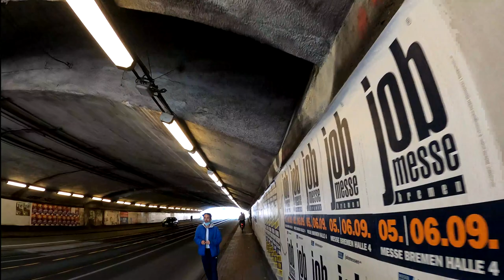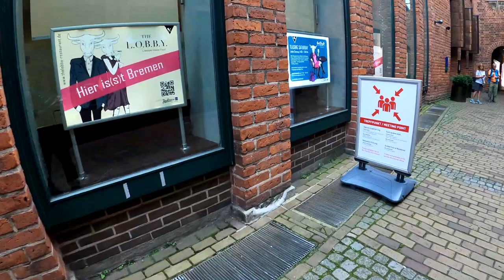#1.Walking in Bremen, Germany/Walkmann - 4k 60fps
Bremen is a city straddling the Weser River in northwest Germany. It’s known for its role in maritime trade, represented by Hanseatic buildings on the Market Square. The ornate and Gothic town hall has a Renaissance facade and large model ships in its upper hall. Nearby is the Roland statue, a giant stone figure symbolizing freedom of trade. St. Peter’s Cathedral features medieval crypts and twin spires.
Area: 326.7 km²
Postal codes: 28001–28779
Population: 547,976 (Apr 30, 2012)
Elevation: 12 m (39 ft)